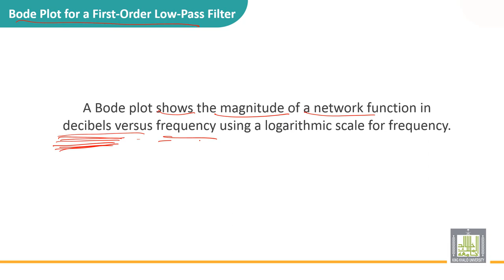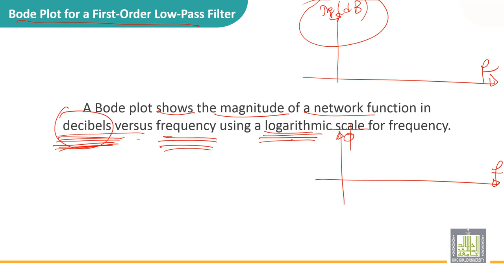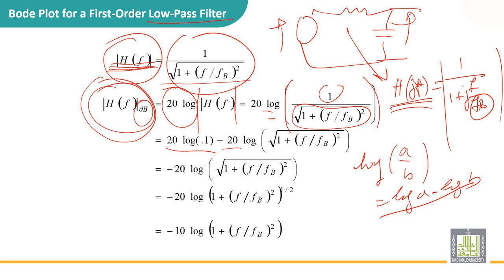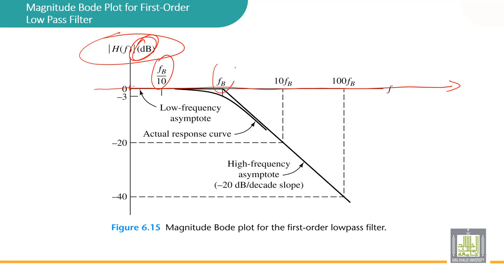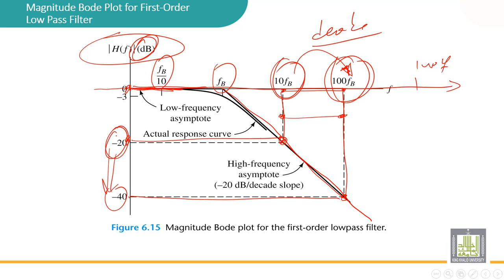Automatic Control | 6-5 | Bode plot of a low pass filter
الدرس 5 : Bode plot of a low pass filter
• Magnitude of a network functions in decibels versus frequency using logarithmic scale for frequency